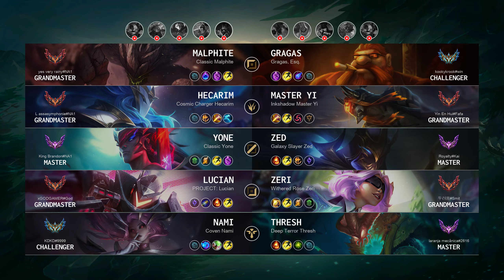Master Yi Jungle vs Hecarim - NA Grandmaster Patch 14.12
MasterYi Jungle played by "Yin En Hui@Fafa", NAGrandmaster 292 LP

- Skin: Inkshadow Master Yi
- Primary Rune: Hail of Blades

Timeline:
00:00 Ban & Pick
00:15 Runes & Abilities
01:45 Get a SOLO KILL
02:22 Team FIGHT
02:58 Gameplay
03:30 Team FIGHT
03:58 Gameplay
04:47 Get a SOLO KILL
05:22 Team FIGHT
05:57 Gameplay
06:27 Team FIGHT
06:55 Gameplay
07:16 Team FIGHT
07:44 Gameplay
09:06 Hunt The Dragon
09:32 Get a SOLO KILL
10:02 Gameplay
10:30 Team FIGHT
11:16 Get a SOLO KILL
11:45 Gameplay
12:45 Get a Double Kill
13:28 Team FIGHT
14:13 Hunt The Rift Herald
14:48 Gameplay
15:13 Hunt The Dragon
15:41 Gameplay
16:10 Team FIGHT
17:01 Gameplay
19:15 Team FIGHT
19:43 Gameplay
20:23 Team FIGHT
20:51 Gameplay
21:53 Team FIGHT
22:21 Gameplay
23:47 Team FIGHT
24:22 Gameplay
24:55 Get a Double Kill
25:27 Take down The Turret
25:43 Team FIGHT
25:46 Take down The Inhibitor
25:51 Take down The Turret
26:01 End credit